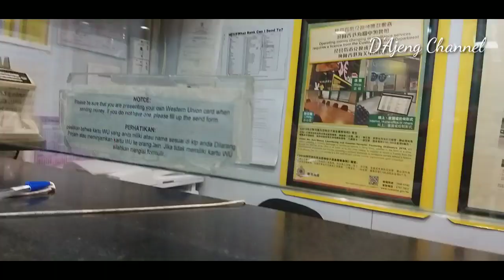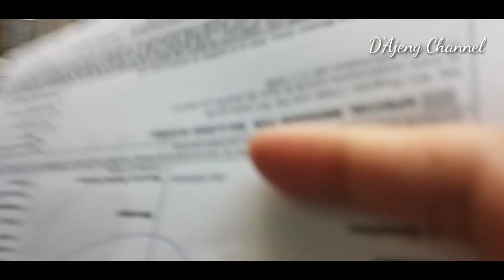OTW Kirim Uang jajan Buat Emak,Biar tambah berkah Rejekinya|| Aku TKWHongkong